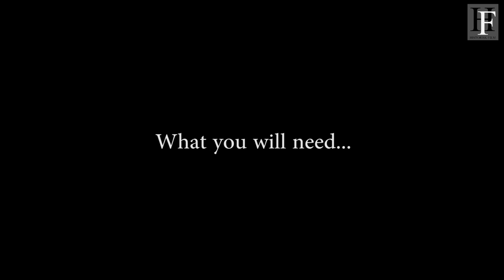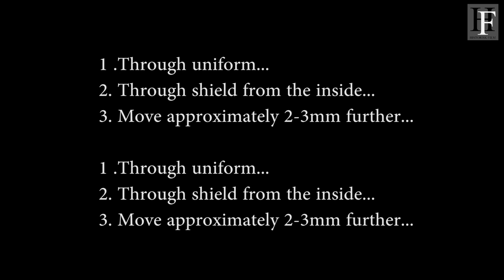WWII Living History Tutorial - Arm Shield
How to sew on a foreign volunteer Arm shield to your uniform!
In this video I will show you how I sew the Arm Shields on to my uniforms. The uniform is an M/42 style (mid war) from "Atthefront.com", with an Arm Shield "Norge" Everything on this uniform is reproduction.